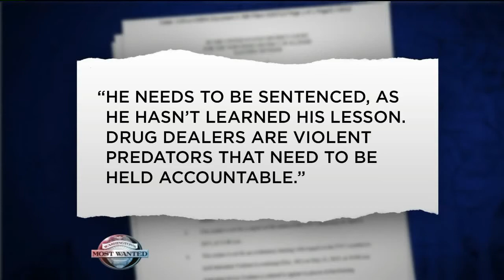Washington's Most Wanted • October 11, 2019 • Crime Stoppers of Puget Sound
This week's most wanted include an alleged purse snatcher at a Ballard grocery store, an armed robbery at a Wells Fargo in Kirkland, a manipulative thief at a Walmart in Marysville, accused home burglary suspect Jeremy LaRose in Kitsap County, and alleged drug dealer Dariot Abaga in Seattle. If you have any information relating to the crimes in this video, please submit an anonymous tip at P3Tips.com or at crimestoppers.com or by calling 800-222-TIPS. We never ask for your name, and we offer a cash reward of up to $1,000 for any information leading to an arrest and conviction.